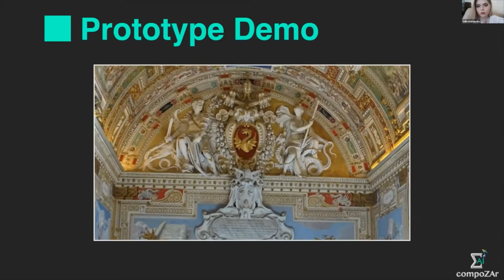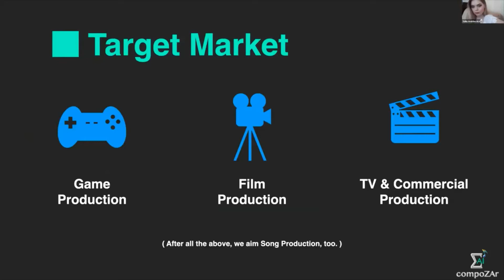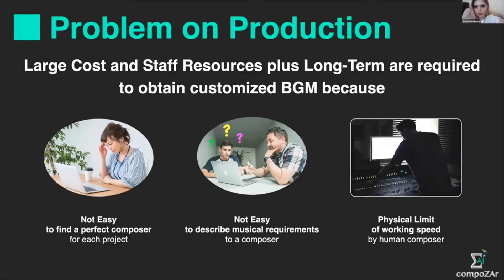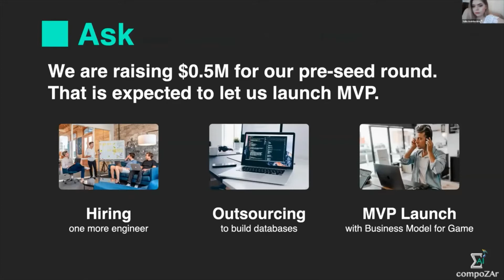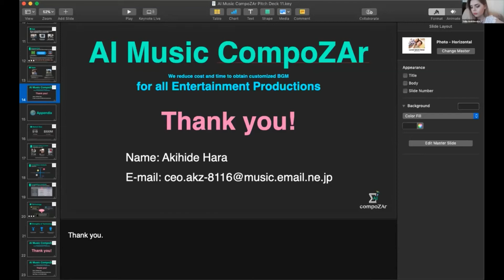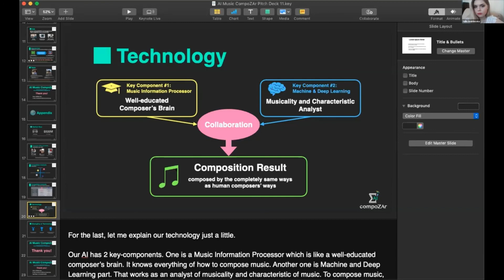Tokyo Startup Pitch: Comprozar